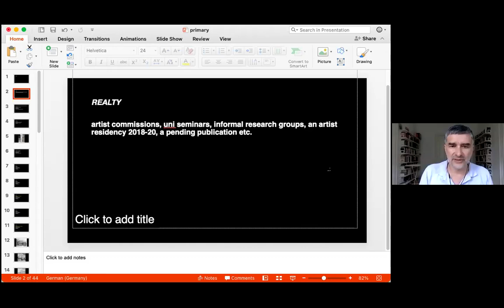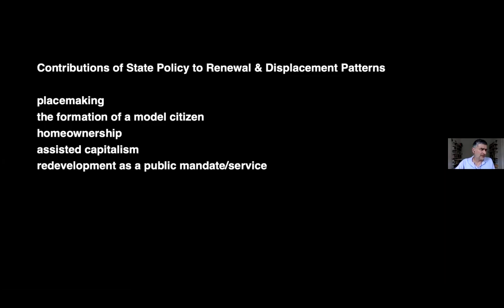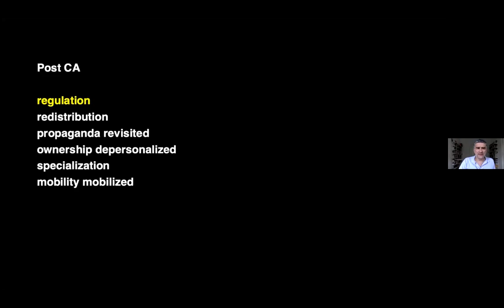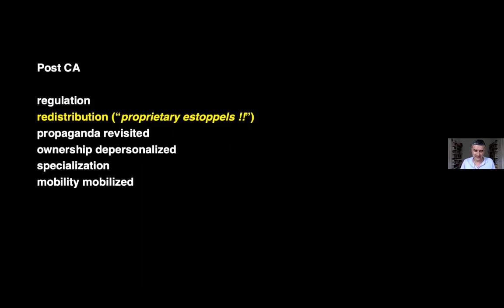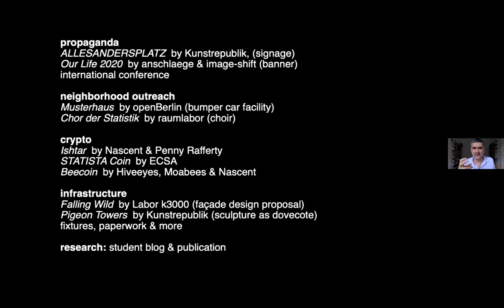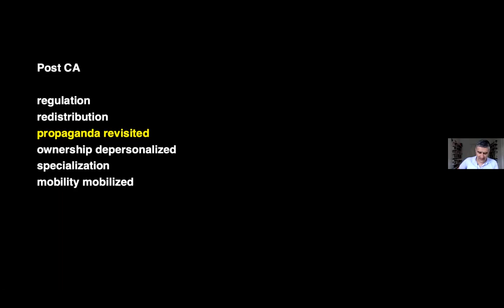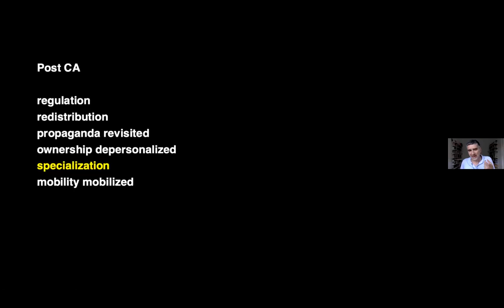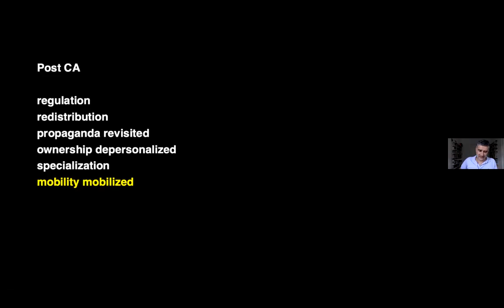The Role of Contemporary Art in Gentrification, Urban Development & Land Grabs with Tirdad Zolghadr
Tirdad Zolghadr spoke about contemporary art’s complicity with gentrification schemes and the role it has to play in land grabs and urban development. Foregrounding alternative ways of working in an urban context and proactive methods of utilising the traction of contemporary art Tirdad discussed curated projects including STATISTA and REALTY.

Tirdad Zolghadr is a curator and writer. Since 2017 he has been artistic director of the Sommerakademie Paul Klee. Curatorial work includes biennial settings as well as long-term, research-driven efforts, most recently as associate curator at KW Institute for Contemporary Art Berlin, 2016-20. Writing includes TRACTION: an applied and polemical Attempt to locate Contemporary Art, Sternberg Press 2016. Ongoing work on Zolghadr’s third novel, Headbanger, is made possible thanks to generous support from the Foundation for Arts Initiatives.

Part of the NMG Development Programme (2021 – 2022), intended to support established artists, individuals with an interest in working in contemporary art and anyone anywhere in-between. The project will include an expansive programme of free discussions, workshops and activities centred around NMG associates and available to the general public.